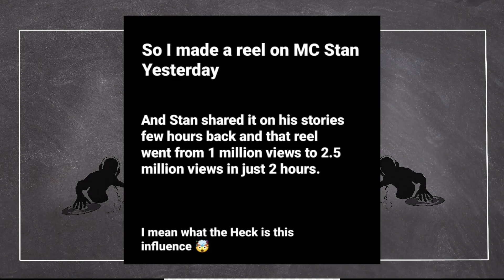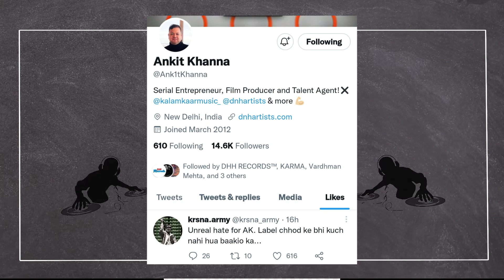Mc STAN INSTA Live TONIGHT! Anisha Dixit Reel on Mc Stan! REPLY | Ikka Story | Ankit Khanna ! Kr$na